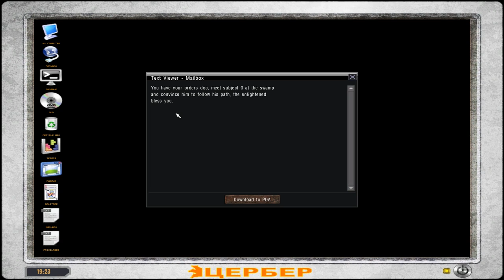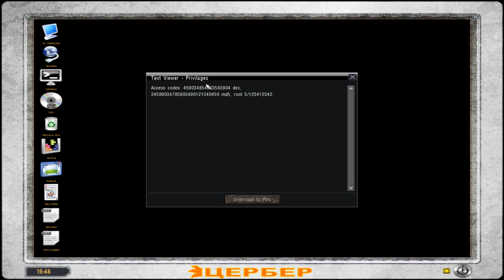S.T.A.L.K.E.R. - Lost Alpha (Ep. 33 - X2 Laboratory Part 2)